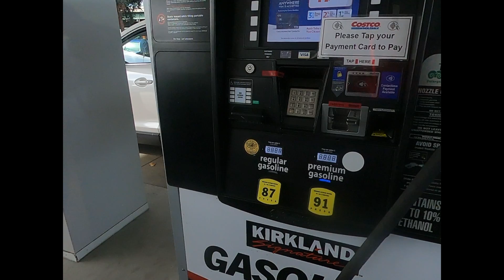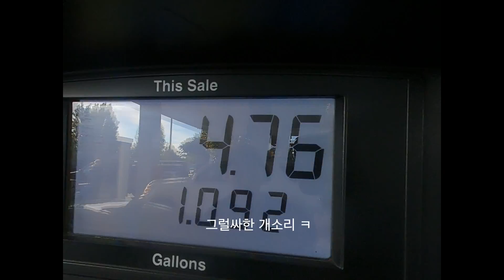First track experience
zㅋ